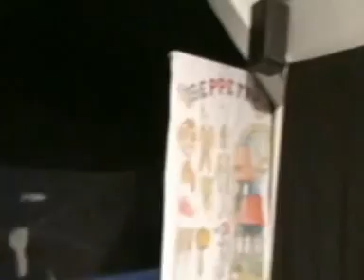TEATRUL STRADA Pinocchio.mpg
Pinocchio dupa Carlo Colodi
Scenariul de Silvian duica
distributie: Iulian Ene, Cecilia Negru, Silvian Duica
Constructie Papusi/ Scenografie: Iulian Ene
Coloana Sonora, regia Artistica : Silvian Duica